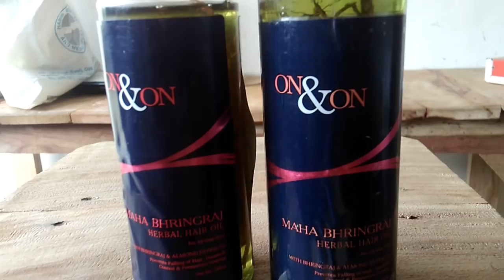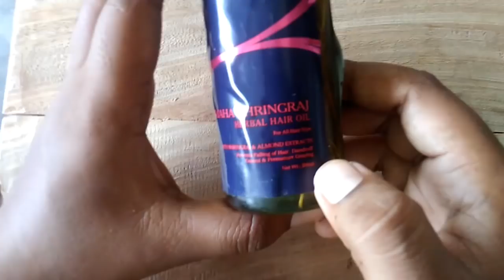How to stop hair fall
On&on
New SONI
गिरते बालों को रोकें ओन&ओन हेयर ऑइल
Rs-380
DIRECTION OF USE-the hair oil cac be applid two hours before washing the hair or the night before sleeping.
rub the oil gently into the roots of hire and leave.
if you do not mind an oily scalp,the hair oil can also be applied after washing the hair.
Alopica
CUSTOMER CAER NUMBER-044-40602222